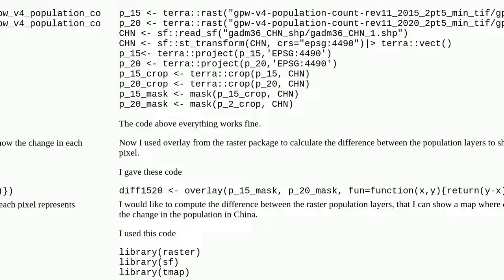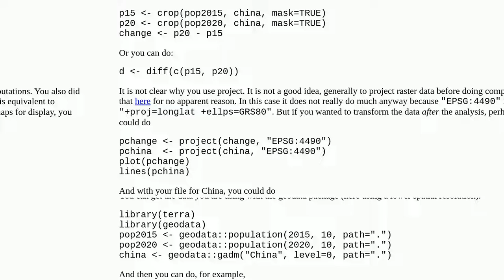Raster calculation in R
A special thanks goes out to the community

  r